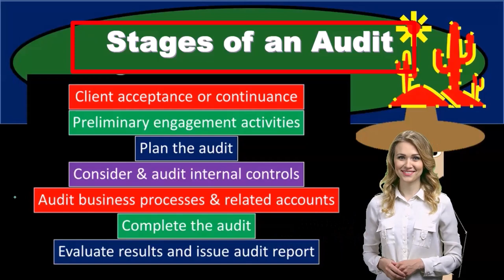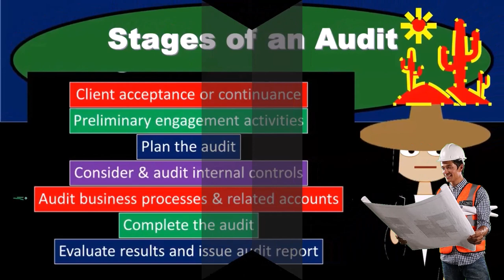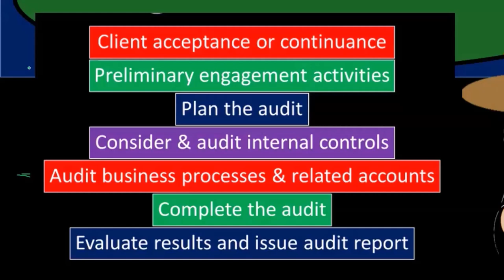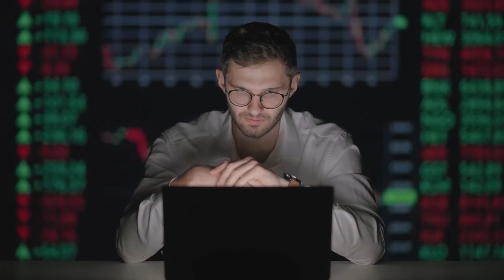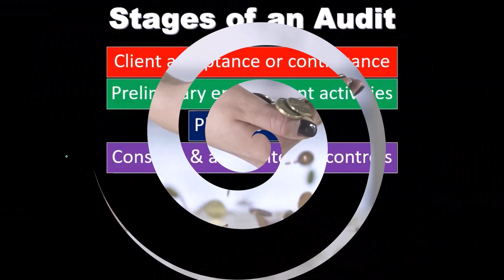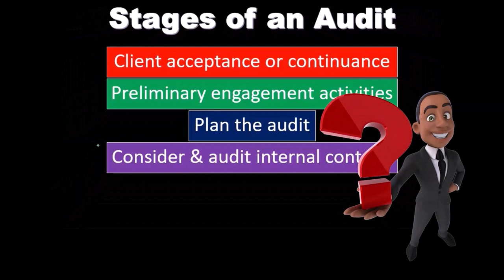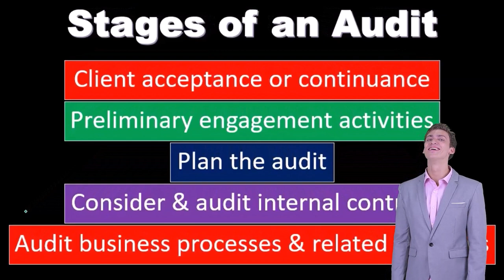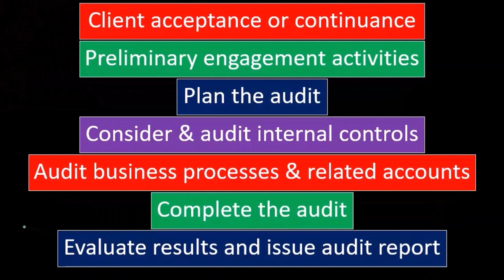Etapas de una auditoría 1050 Auditoría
Etapas de una auditoría
Auditoría